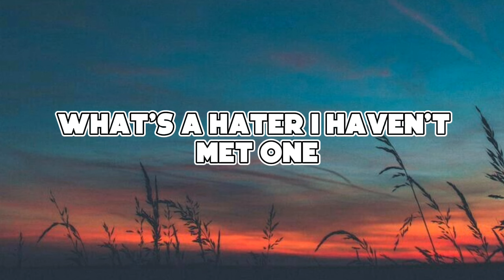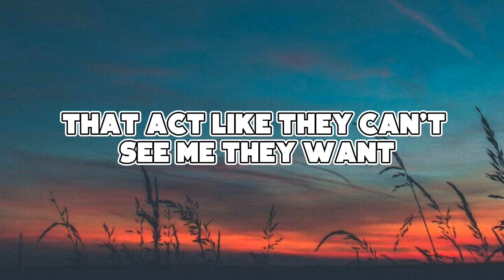Russ - Smooth Lyrics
I completely DO NOT own any rights to any/ all audio heardingthis.